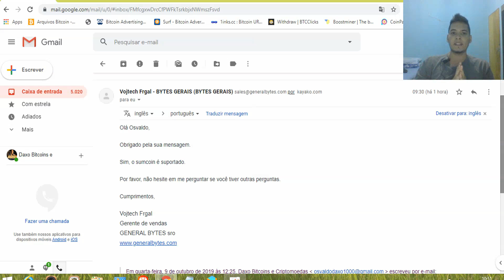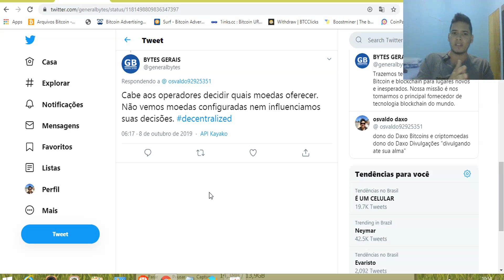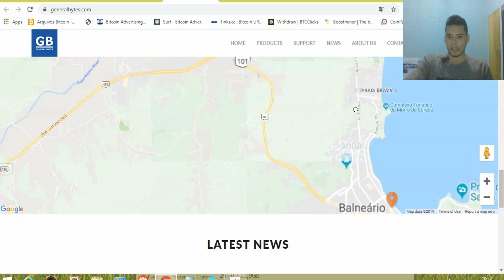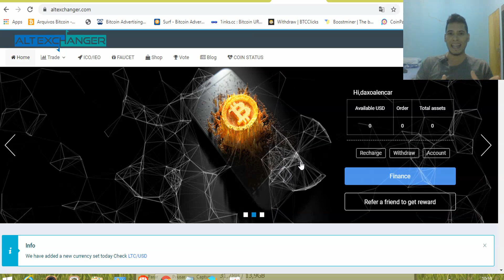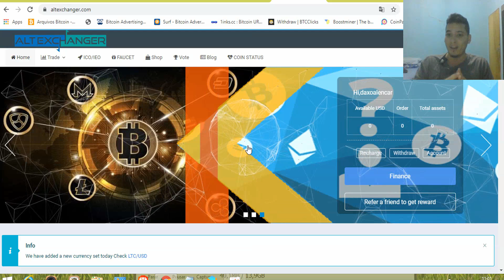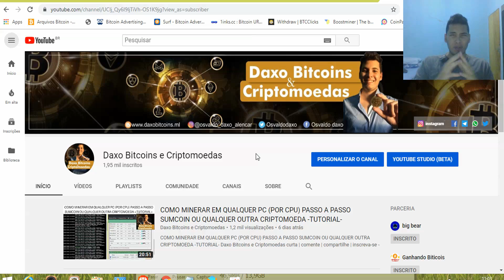🚨MOEDA SUMCOIN NÃO É SCAM !!! é séria e real.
faça parte do nosso grupo do whatsapp Daxo Bitcoins e Criptomoedas para compartilharmos
nossos conehcimentos e ficar por dentro de tudo do mundo
dos bitcoins e criptomoedas.

NOVO BLOG DAXO BITCOINS E CRIPTOMOEDAS -grafico/conversor de moedas/cotaçoes

Como GANHAR Bitcoin De Graça a Cada 4 Segundos (2020) direto na coibase /Ganhe dinheiro online-TOP

GANHE MUITO LITECOIN:ASSISTA VIDEOS,PTC,OFFER4AL,SHORTLINK,MINERACAO,TAREFAS DA PRA GANHAR

GANHE RIPPLE(XRP) SITE SURF P18259381 DIRETO NA CARTEIRA-roll/surf/jogos/ref

GANHE MUITOS RUBLOS SITE SURF PAGANDO 1 RUBLO DIRETO NA CARTEIRA PAYEER

como ganhar dinheiro todo dia com cam tv dicas e estrategias ganhar muita lkscoin

CAM.TV COMO POSTAR FOTO,VIDEO/COMO FUNCIONA O P18259381 E CARTEIRA/SOBRE LKSCOIN

cam.tv rede social que te paga por likes /doações.ganhe 1.00€ euro(4,47) reais por registrar

aindrop coinbits $200 dollares,nova regra para as moedas cairem na conta,corre que vai acabar

GANHE MUITO BITCOIN 100 SATOSHIS POR CLAIM A CADA 10 MINUTOS-ROLL/SPIN/DICE/FAUCET

AIRDROP-ganhe de 75 a 3750 reais - CIVIC SHOW partiu se nao acaba

GANHE ATE UM HORIZEN POR CADA REFERIDO+ FAUCET TODO DIA/ GANHADORES 100 SUMCOINS